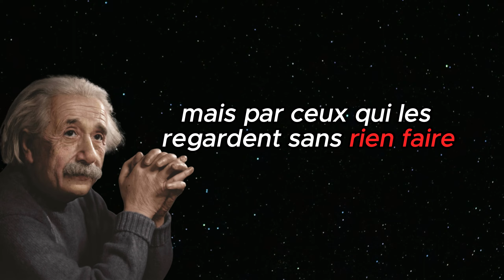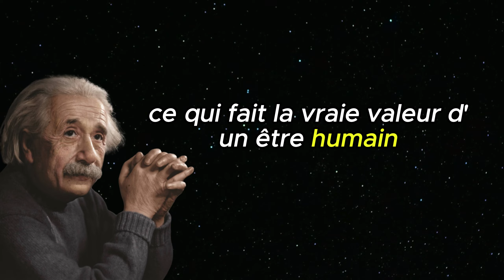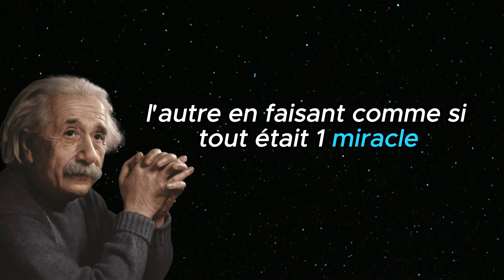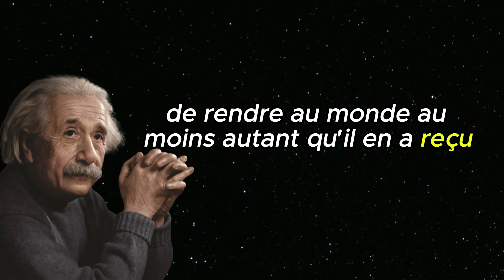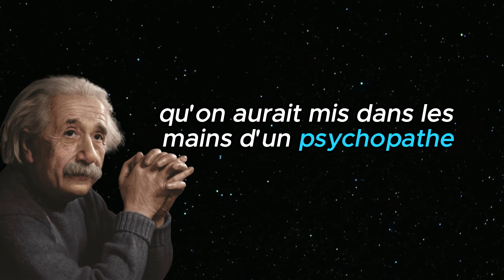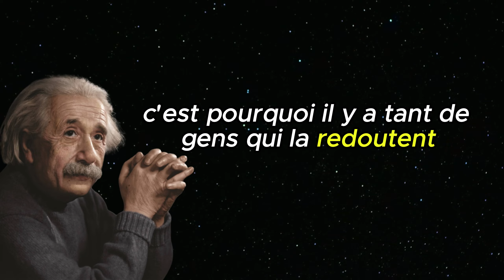Les meilleurs citations d'albert einstein pour changer de vie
"Il n'existe que deux choses infinies, l'univers et la bêtise humaine... mais pour l'univers, je n'ai pas de certitude absolue." "Ne fais jamais rien contre ta conscience, même si l'Etat te le demande." "Le mot progrès n'aura aucun sens tant qu'il y aura des enfants malheureux."